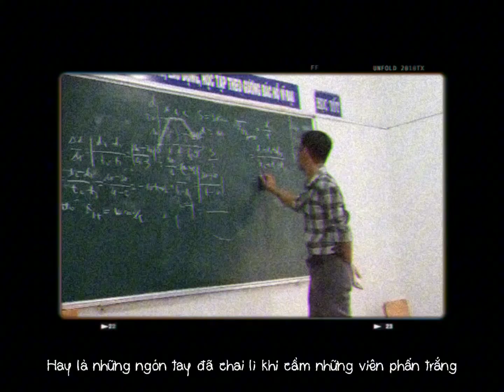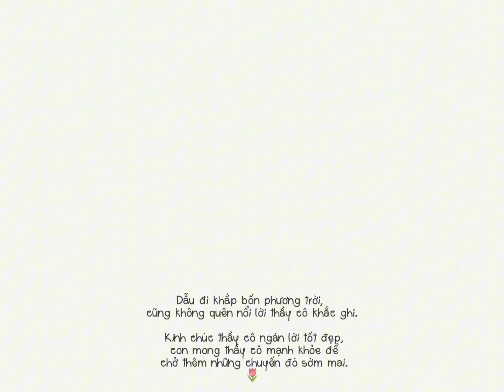Bài dự thi "Lời Tri Ân" của lớp 10A2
💥Cuộc thi "Lời tri Ân" nhân kỷ niệm 41 năm Ngày nhà giáo Việt Nam (20/11/1982 – 20/11/2023)
📍 THỂ LỆ BÌNH CHỌN (qua kênh Youtube của Câu Lạc Bộ Truyền Thông):
* Thả like (👍) = 01 điểm.
* Một bình luận = 01 điểm.
💥 Lưu ý: Mỗi tài khoản được bình luận 1 lần và nghiêm cấm các hành vi gian lận. Nếu số lượng lượt like và lượt bình luận không cân đối, BTC sẽ chọn cái thấp nhất để tính điểm chung cho cả hai.
***Khuyến khích các bạn ngoài thả like và bình luận thì hãy cùng chia sẻ video để video dễ có thêm lượt tương tác từ youtube và sẽ được gợi ý cho nhiều người xem hơn***
⏳ Thời gian bình chọn: Từ ngày 14/11/2023 đến hết ngày 20/11/2023.
👉BTC sẽ trao 01 giải nhất, 02 giải nhì, 02 giải ba, 03 giải khuyến khích. Ngoài ra còn có 01 giải nhất, 01 giải nhì, 01 giải ba do khán giả bình chọn trực tuyến.